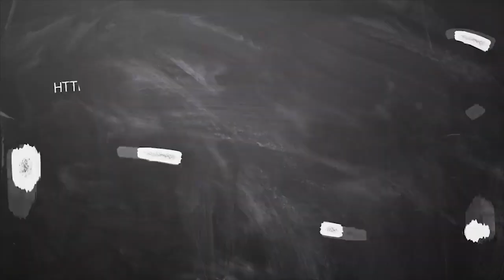June Month Rasi Palan 2019 mithunam || மிதுனம் ராசி ஜூன் மாத பலன் 2019 || June month prediction 2019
June Month Rasi Palan 2019 mithunam || மிதுனம் ராசி ஜூன் மாத பலன் 2019 || June month prediction